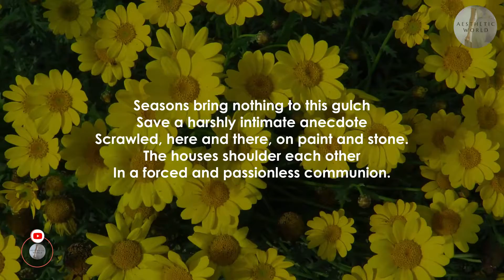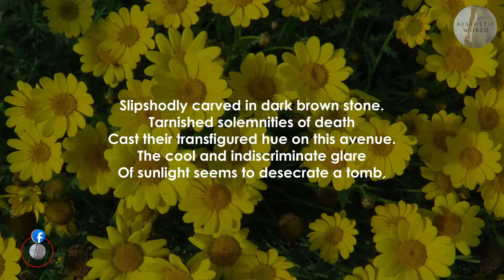Fifth Avenue (New York) By Maxwell Bodenheim (Advice: A Book Of Poems - Poem 32)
Fifth Avenue (New York)
By Maxwell Bodenheim

Seasons bring nothing to this gulch
Save a harshly intimate anecdote
Scrawled, here and there, on paint and stone.
The houses shoulder each other
In a forced and passionless communion.
Their harassed angles rise
Like a violent picture-puzzle
Hiding a story that only ruins could reveal;
Their straight lines, robbed of power,
Meet in dwarfed rebellion.
Sometimes they stand like vastly flattened faces
Suffering ants to crawl
In and out of their gaping mouths.
Sometimes, in menial attitudes
They stand like Gothic platitudes
Slipshodly carved in dark brown stone.
Tarnished solemnities of death
Cast their transfigured hue on this avenue.
The cool and indiscriminate glare
Of sunlight seems to desecrate a tomb,
And the racing people seem
A stream of accidental shadows.
Hard noises strike one’s face and make
It numb with momentary reality,
But the noiseless undertone returns
And they change to unreal jests